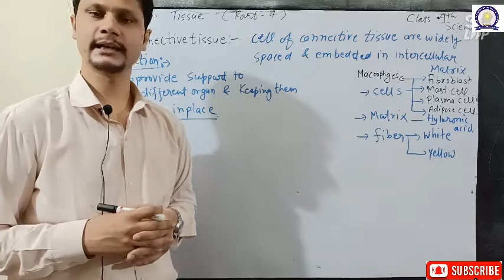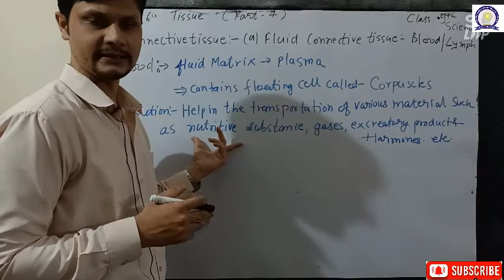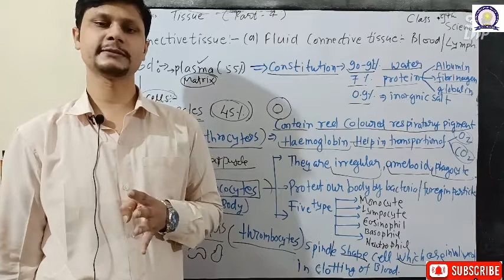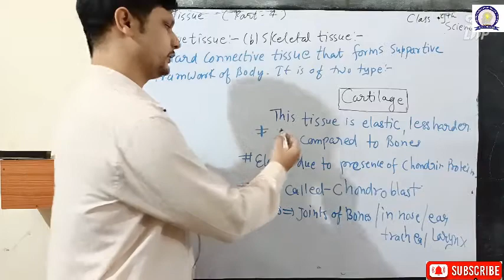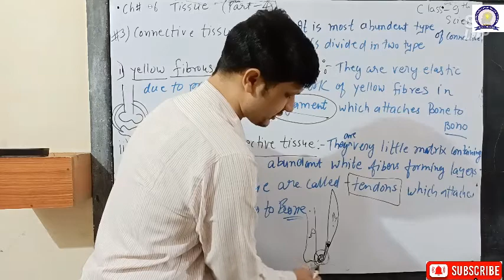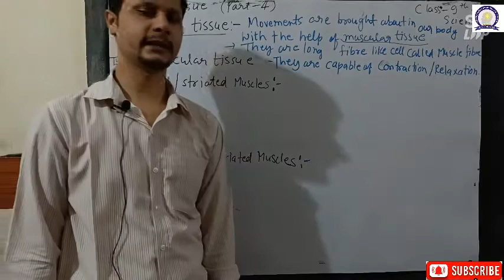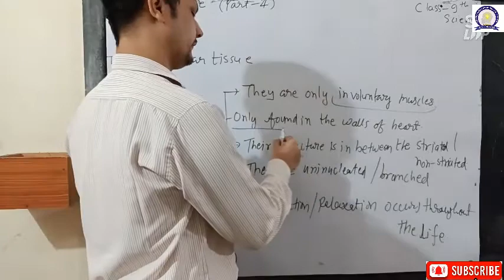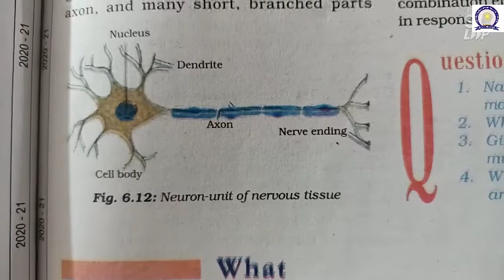Class 9th Science Chapter 6 Tissue Part 4 Master Mind Public School Pipariya